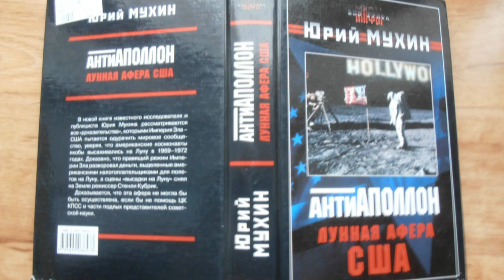луафАсра. Продолжение обсуждения Ю И Мухиным лунной афЁры.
луафАсра. Обсуждение Юрием Игнатьевичем Мухиным, политиком, публицистом, писателем лунной афЁры. 2-я часть

Сайт Юрия Игнатьевича.